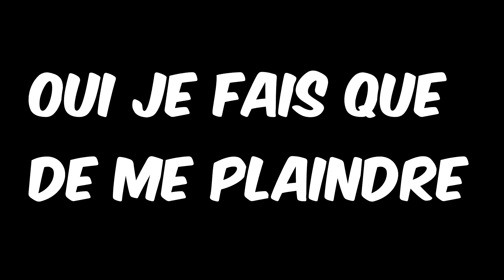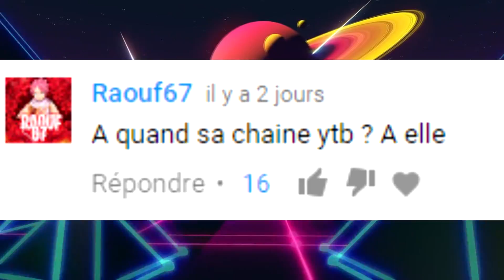MA COPINE TEST PALADIUM ET RÉPOND A VOS QUESTIONS ! Paladium V6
Miniamaker : Moi